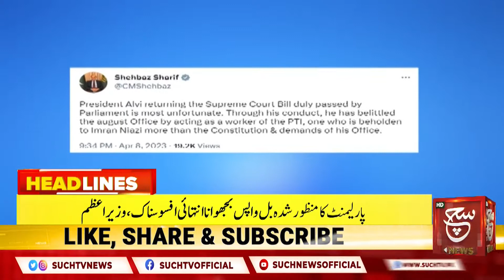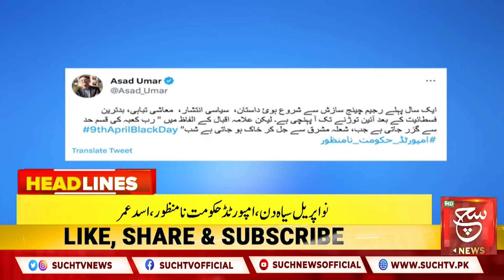The president made the right decision | Such News Headlines 3:00 PM | 9 April 2023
صدر نے بل واپس کرکے درست فیصلہ کیا، فواد چوہدری

Such Sawera
Such Baat
Goya
Such To Yeh Hay
Talk @7
News Hour
Aaj Ka Such
Asal Baat
Seerat-ul-Anbiya
Chalein Dekhte Hain
Awan-e-Such
Sada-e-Kashmir
Play Field
Tazi Mandi
Sehat Zindagi

Such News Android Apps:
Such News iOS App: